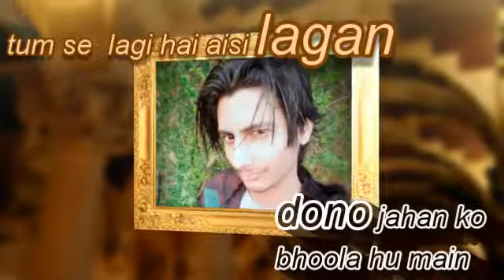wada raha new jankar beats